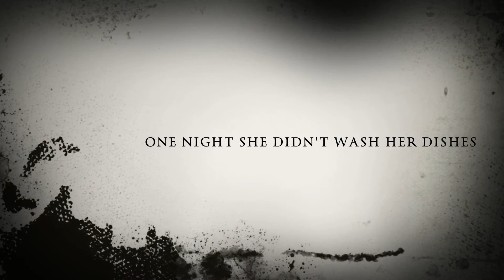The Psycho Cleaner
One fateful day on the Murray River Queen, a backpacker didn't clean her dishes after using them. The boat cleaner had enough and seeked her revenge.